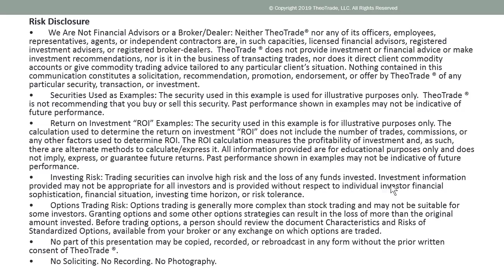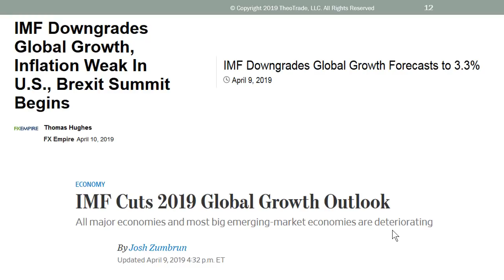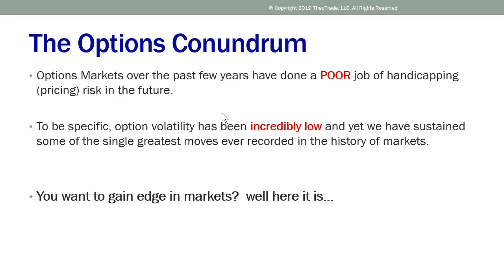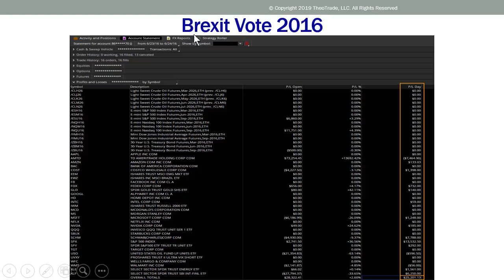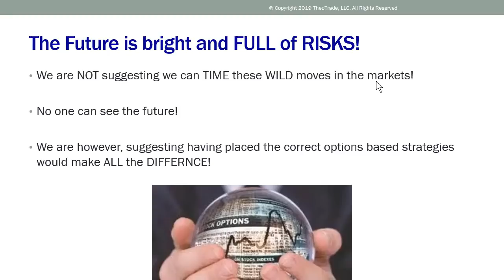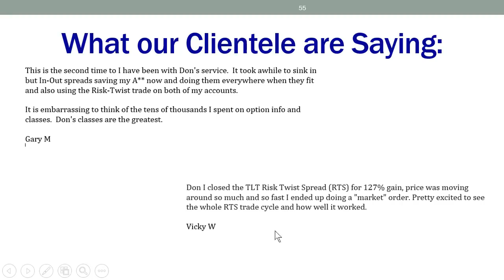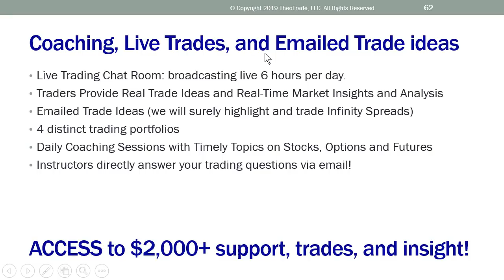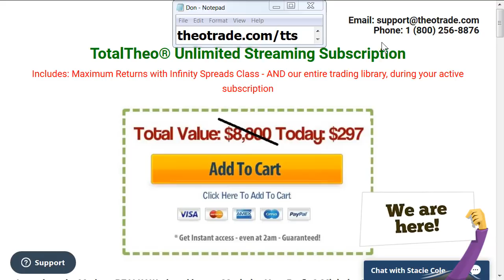Free Online Seminar: How To Create Infinite Possible Returns with Minimal Risk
TotalTheo® Unlimited Streaming Subscription
Includes: Maximum Returns with Infinity Spreads Class - AND our entire trading library, during your active subscription: